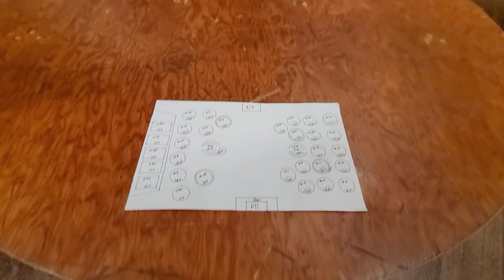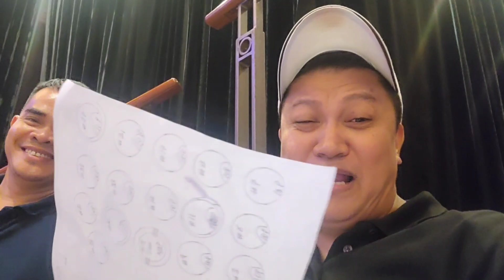Before and after setup